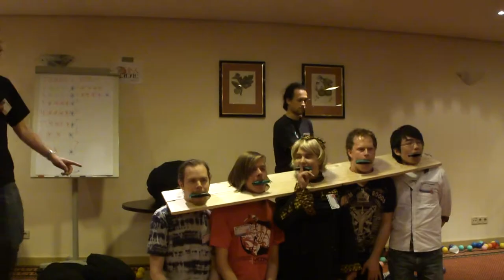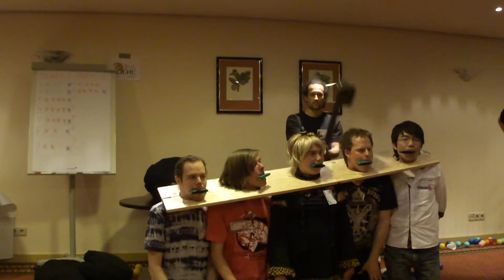Silent Library 2.0: Ninja Dojo - Muziek maken (Animecon 2011)